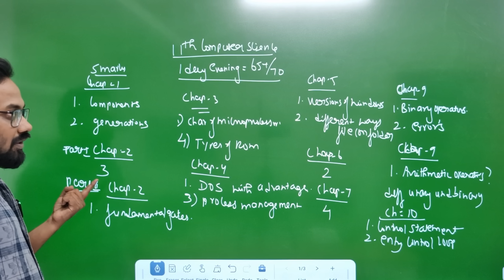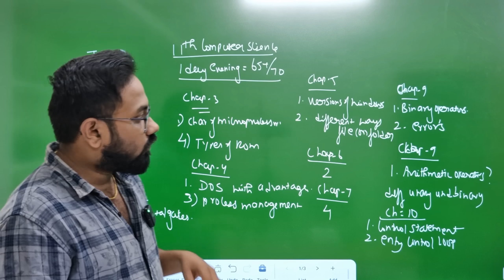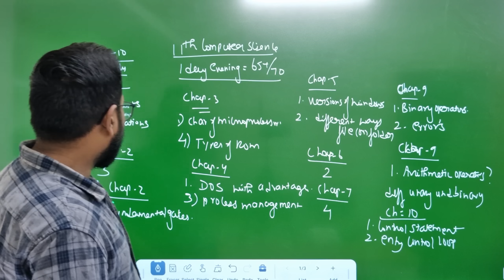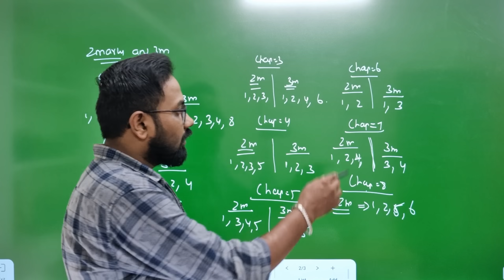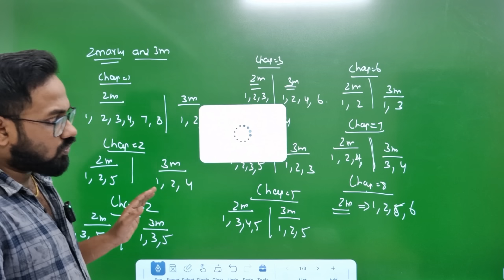11th Computer science | Last day evening =65+/70 confirm | Last minute 2m 3m 5m-quaterly exam 2024